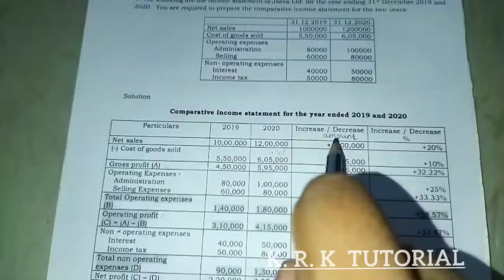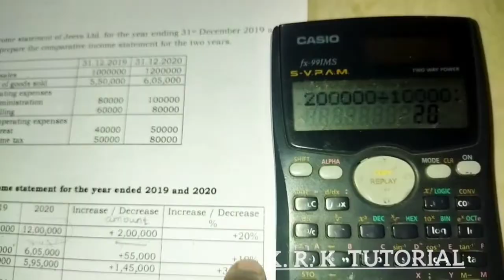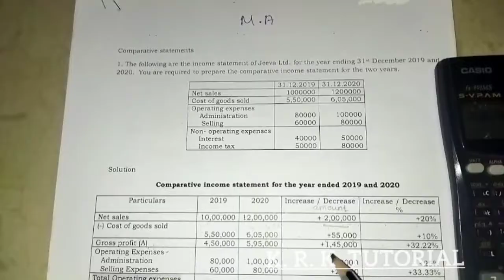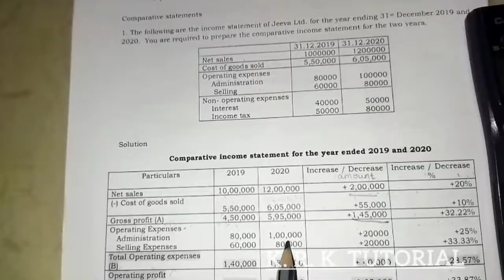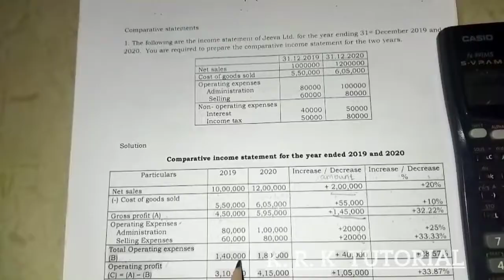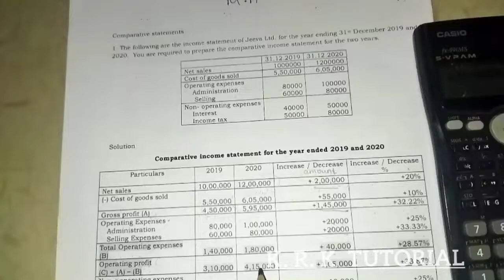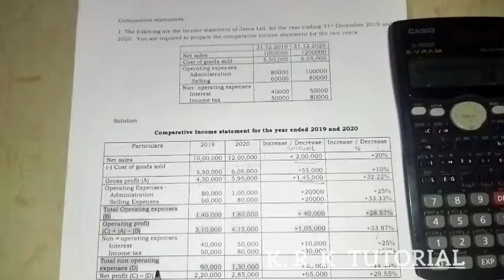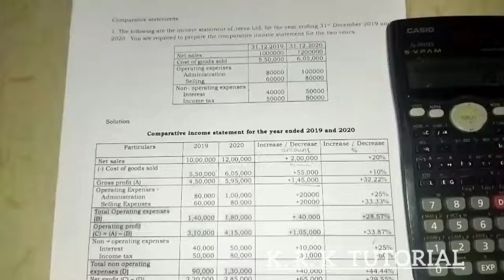Learn Comparative Income Statement | Management Accounting | Tamil Tutorial